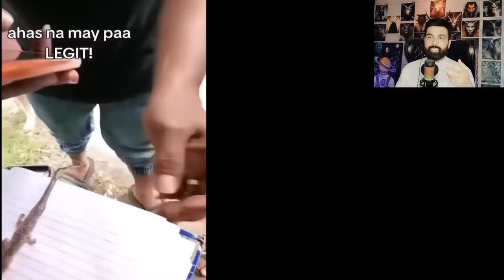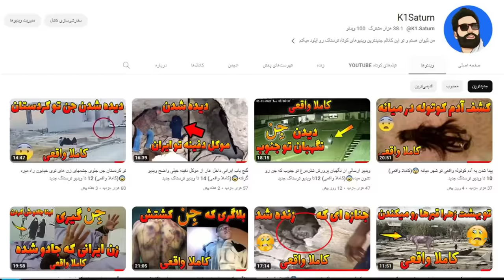گنج یاب داخل تونلی که خودش کنده بود میمیره😨(کاملا واقعی) ویدیوهای ترسناک از طلسم دفینه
سلام دوستان خیلی ممنون که حمایت میکنید لطفا کانال رو سابسکرایب کنید و زنگوله کنارش رو حتما فعال کنید خواهشا ویدیو رو لایک کنید و نظرات خودتون رو در مورد این ویدیو برای من بنویسید . دوستان من یه کانال چالش و سرگرمی هم دارم لینکش رو پایین میزارم  لطفا اون رو هم سابسکرایب کنید